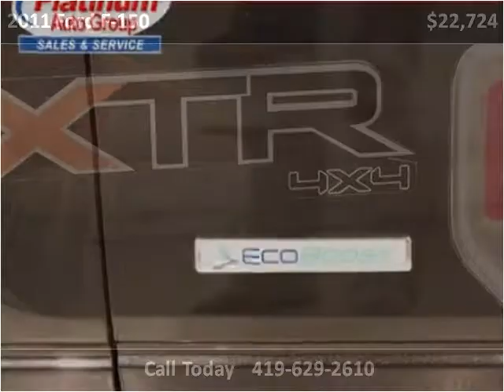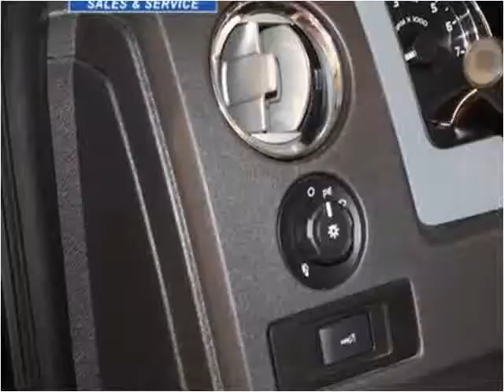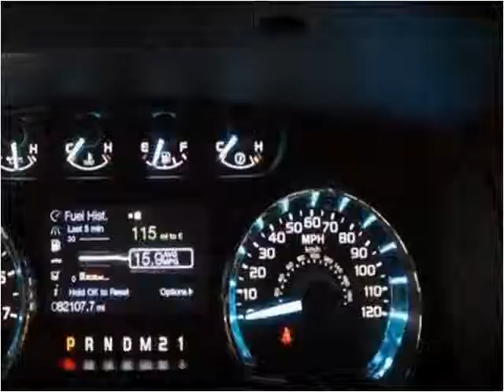2011 Ford F-150 Used Cars Minster OH